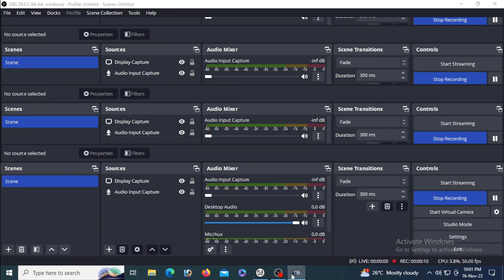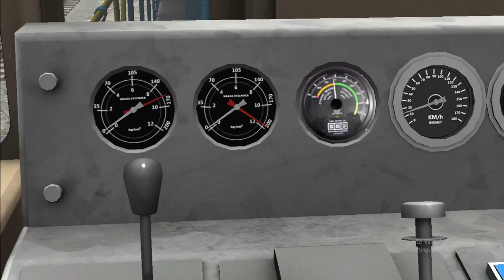OIL TANK COUPLING RAJDHANI COACH